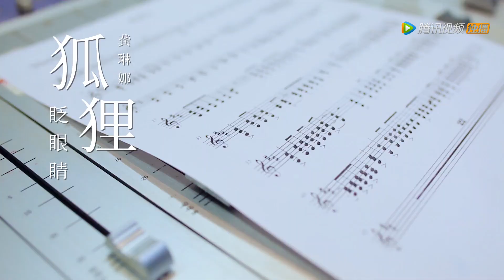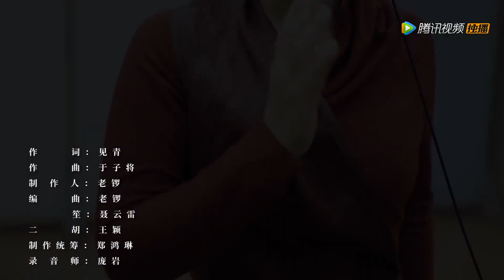【三生三世枕上书 Eternal Love of Dream】无限循环！《狐狸眨眼睛》龚琳娜版MV 新一代洗脑神曲来咯